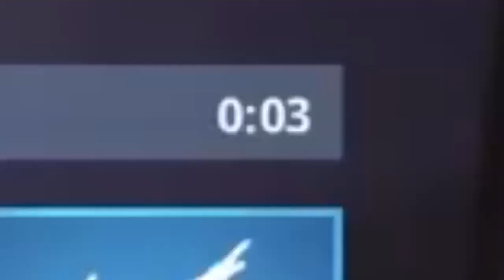Fortnite Battle Royale Memes : Teams of 20 LTM Funny Moments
shoutout to my boi Quentin who doesn't deserve this shoutout but I was forced against my will to do this

jk

wasn't this video great? ;)